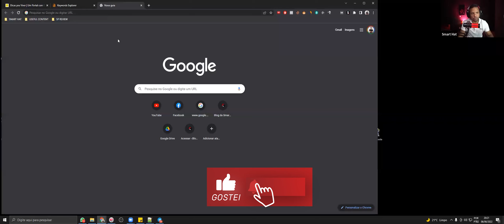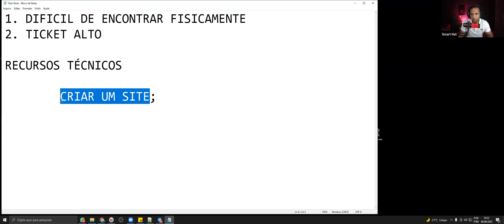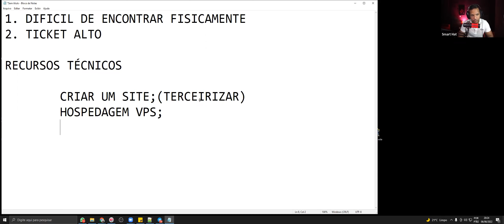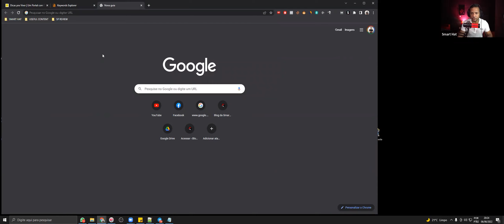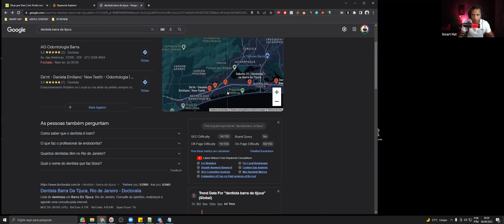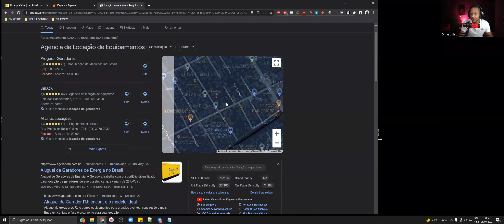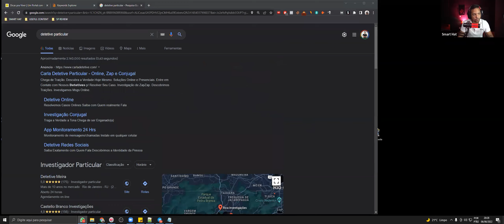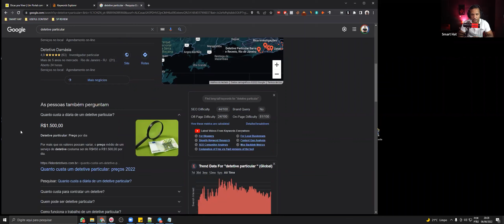CONSULTORIA SEO: ITENS PRIORITÁRIOS PARA CONSIDERAR NA HORA DE PROSPECTAR CLIENTES | CORTES SEO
Quando se trata de SEO, quais são as coisas que você deveria estar procurando ao prospectar clientes?

Neste vídeo, vou compartilhar com você os itens prioritários a serem considerados ao prospectar clientes para seu negócio de consultoria em SEO.